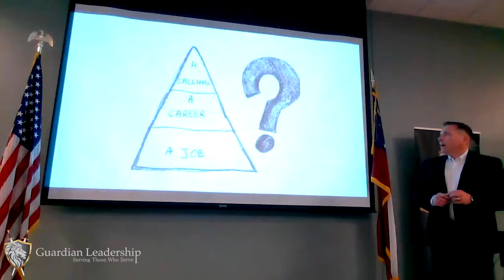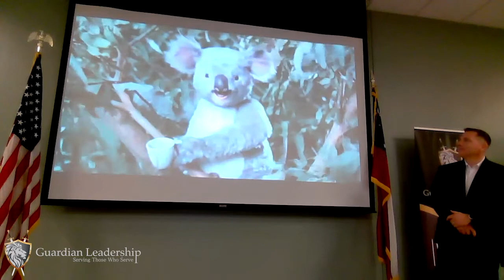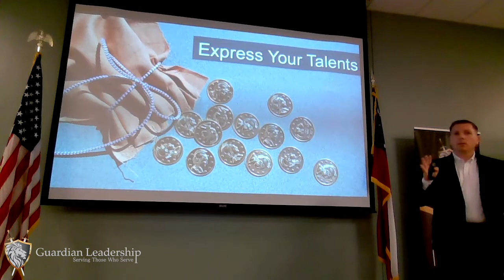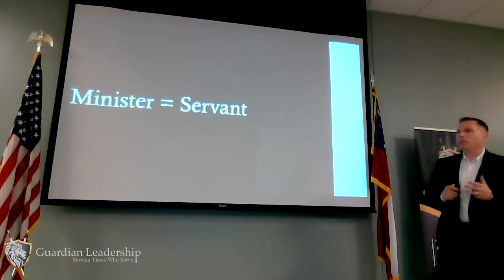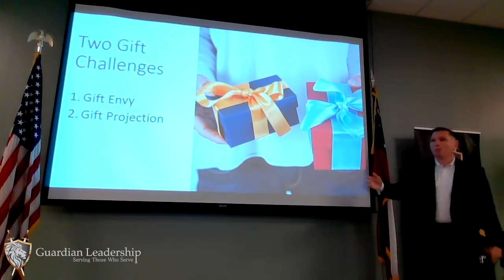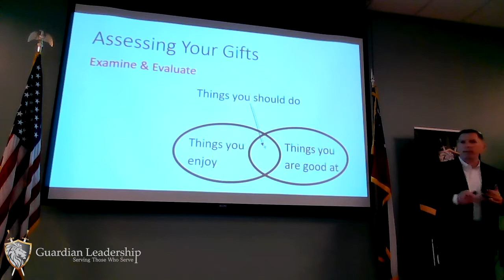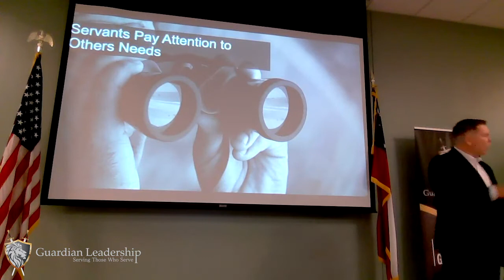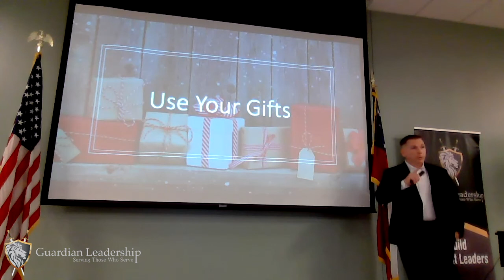Frank Trammer Speaks on The Three Keys to Finding Your Purpose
Frank Trammer speaks on The Three Keys to Finding Your Purpose. Connect your people to the why!